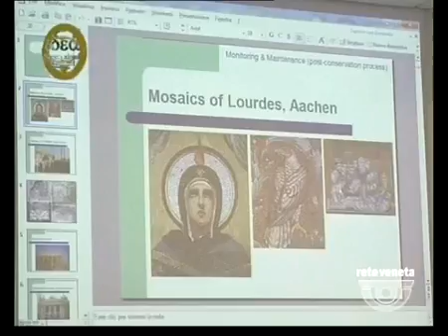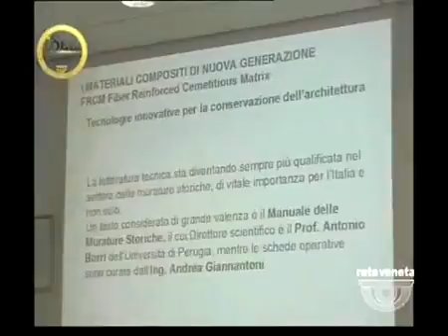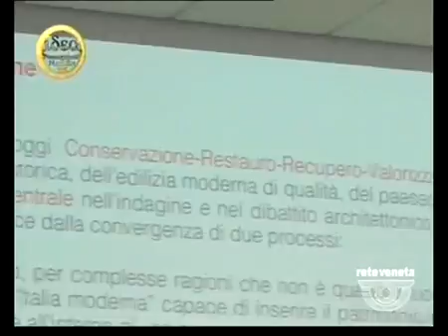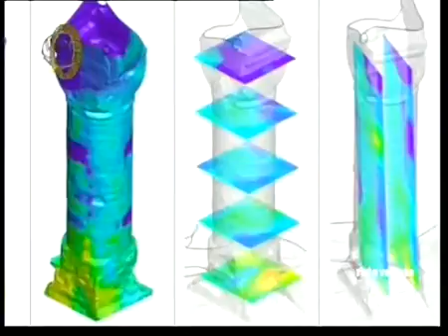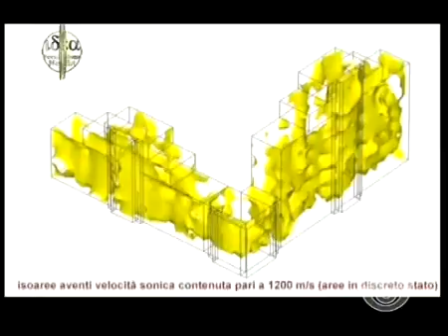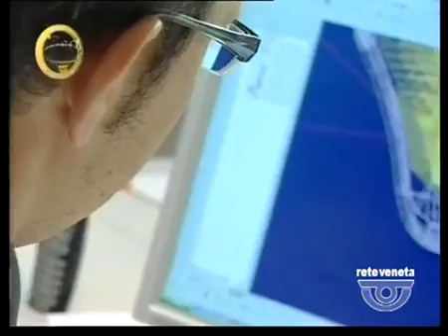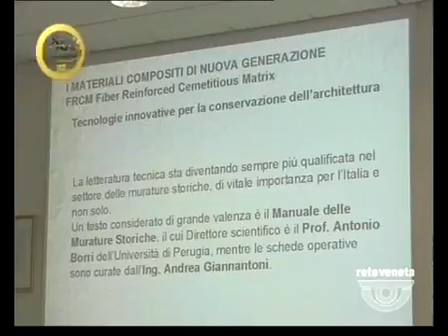IDEA FORMAZIONE NORDEST - 27/02/2016 17.55.48